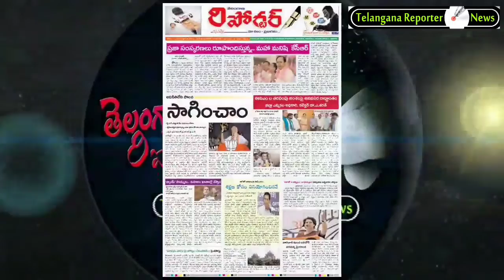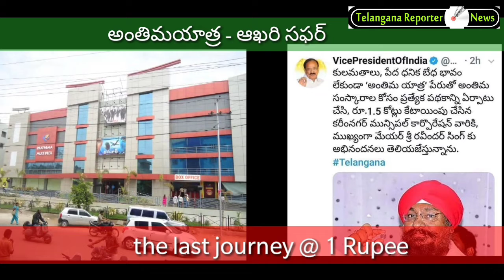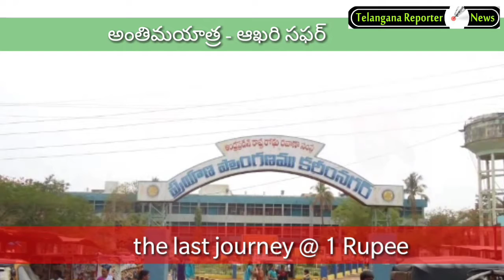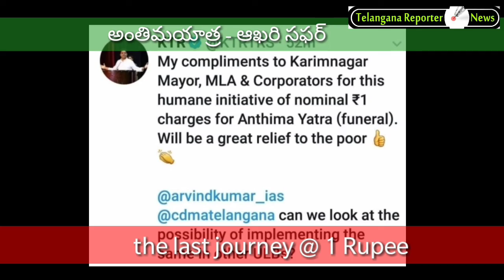the last journey - అంతిమ యాత్ర - ఆఖరి సఫర్: telanganareporter